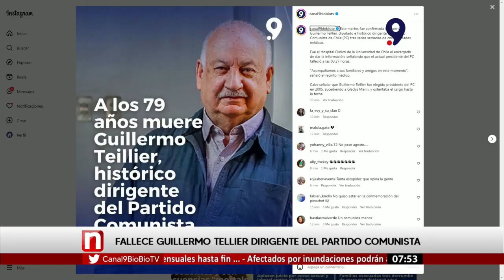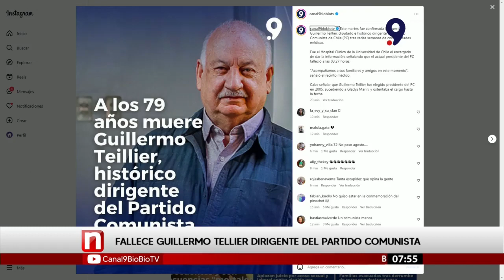Tras meses de problemas de salud: a los 79 años muere Guillermo Teillier presidente del PC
La madrugada de este martes falleció el presidente del Partido Comunista, Guillermo Teillier, luego de meses con complicaciones de salud.

La noticia fue confirmada por el Hospital Clínico de la Universidad de Chile, que en un comunicado informó que el deceso ocurrió a eso de las 3:27 de la mañana.